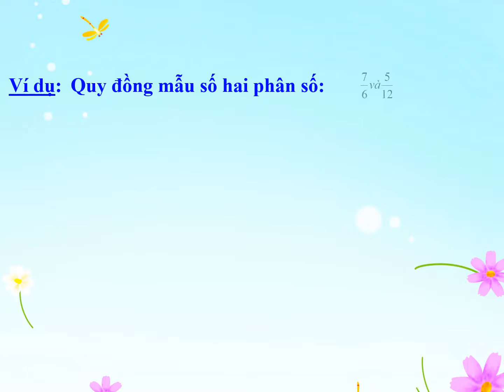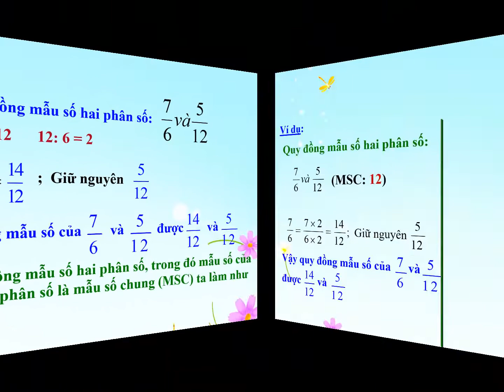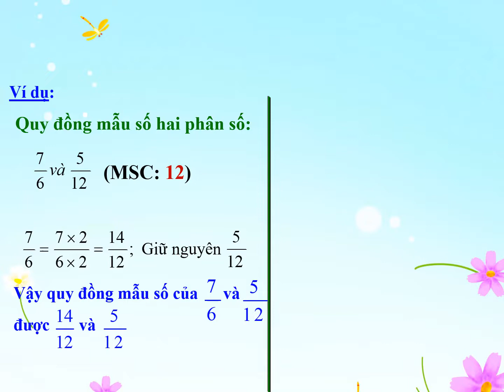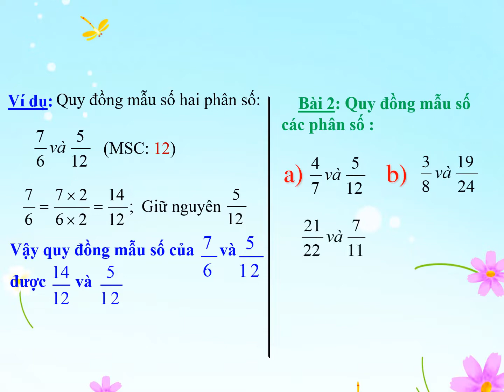Khối 4 - Tuần 21 - Toán - Tiết 4: Quy đồng mẫu số các phân số (tt)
Khối 4 - Toán - Tuần 21 - Tiết 4